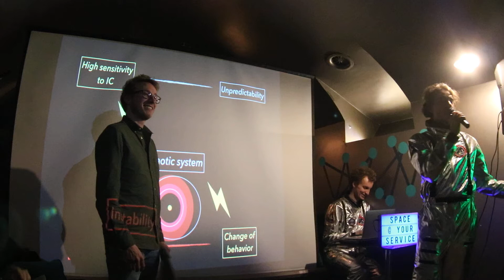Outro - Kevin Pahud